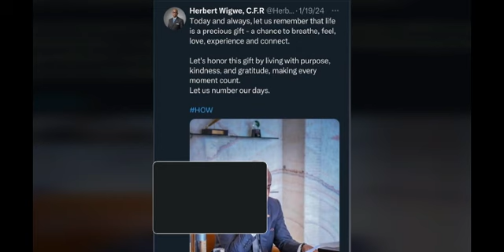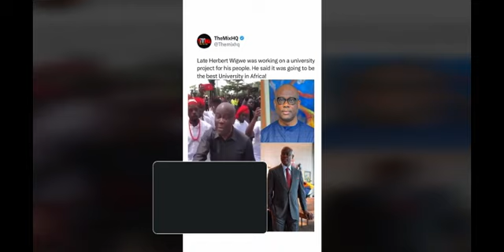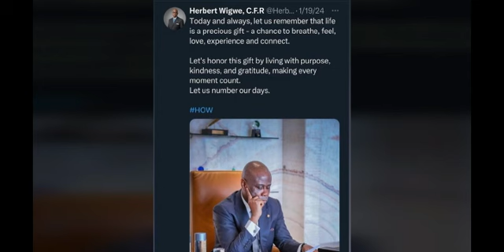Herbert Wigwe, His Last Words Before The Crash. Access Bank CEO